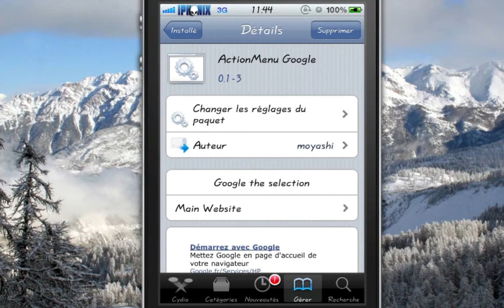ActionMenu Google 0.1-3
ActionMenu Google est un addon du dev Moyashi pour le tweak ActionMenu (R.Petrich). Depuis l'action du copier coller, lancer une recherche rapide d'un mot sur Google.